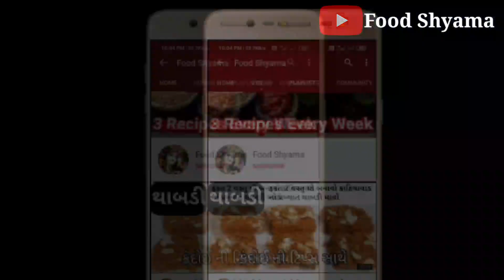એકદમ બજાર જેવી બટેકા ની ઇન્સ્ટન્ટ ચિપ્સ બનાવવાની બધી ટિપ્સ | potato wafer |Foodshyama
Products that i use:
Scraper for cake
Borosil bowl 500ml
Borosil bowl set of 3 with lid
Digitek tripod stand
Samsung Galaxy m31
stylish bags for woman
wonderchef nonstick cookware set
pegeon all in one super cooker
nylon kitchen tool set 7 pieces
cake bitter
hand blender

sowbhaghya non stic deep kadai
cello non stic grill pan
Sumeet non stic snack maker
wonderchef sauce pan
tosaa 12 cavity appam maker
prestige omega deluxe granite pan

by Foodshyama,

Food shyama
foodshyama